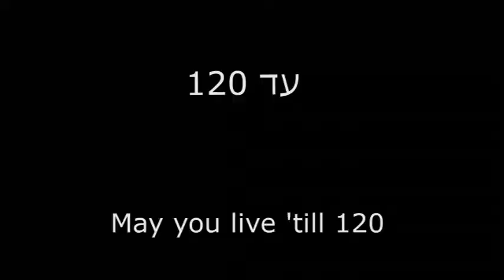Gillian's 78th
a